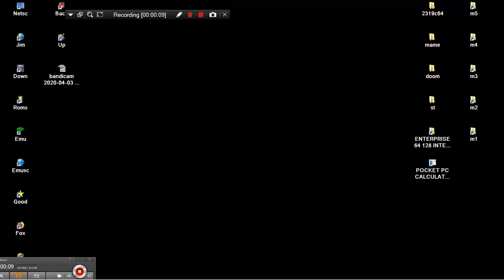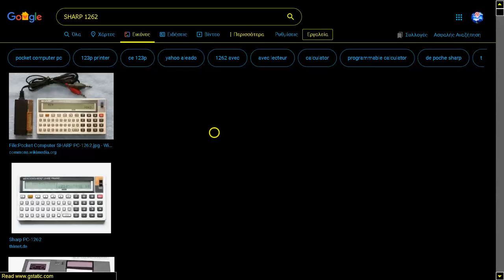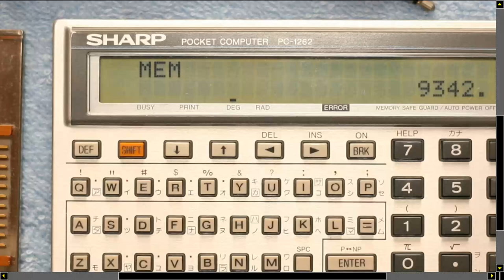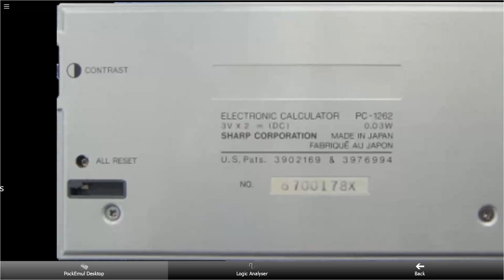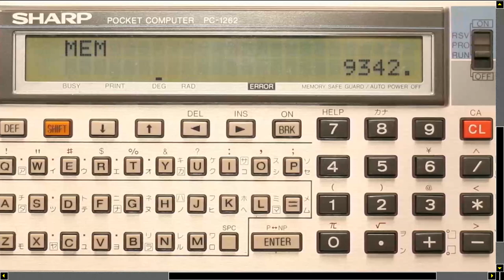SHARP PC 1262 POCKET PC CALCULATORS SCIENTIFIC COMPUTER POCKEMUL PORTABLE POCK EMUL